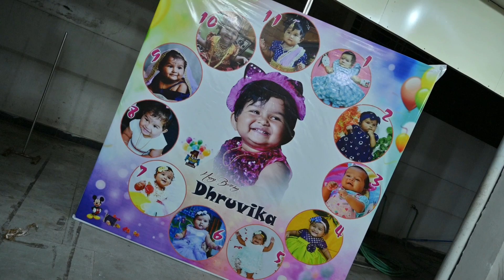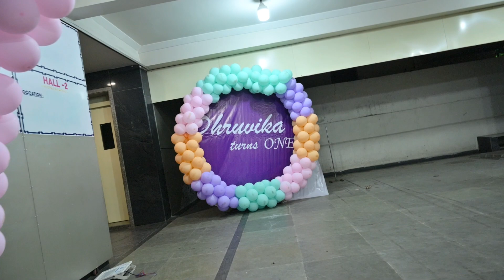Dhruvika Birthday Full Video Part-1